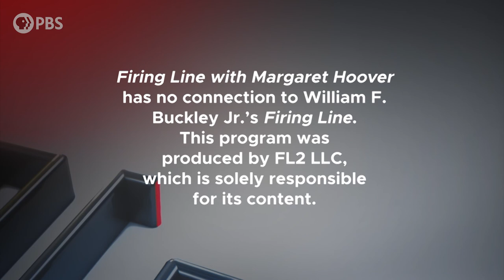Jeh Johnson | Full Episode 3.6.20 | Firing Line with Margaret Hoover | PBS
Former Secretary of Homeland Security Jeh Johnson discusses the Trump administration’s handling of the coronavirus. Johnson, who was DHS Secretary during the 2014 Ebola crisis, talks about communicating with the public during times of anxiety. He also discusses ongoing election interference and immigration policy.